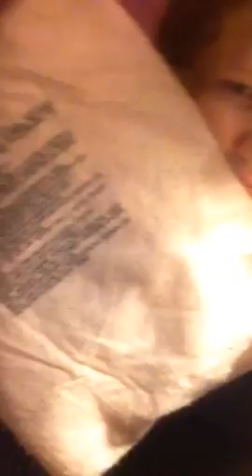Period Problems... (1406 - 7/13/16)